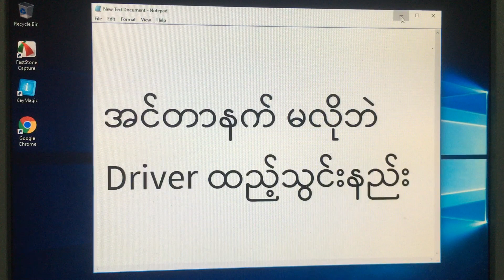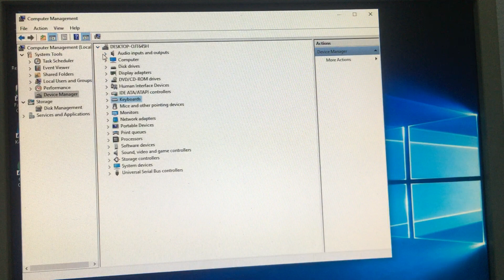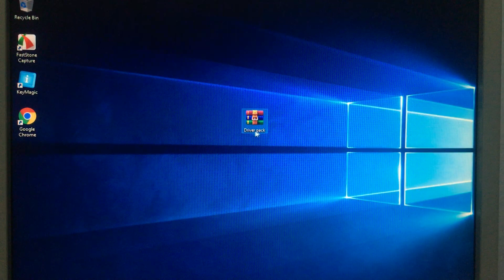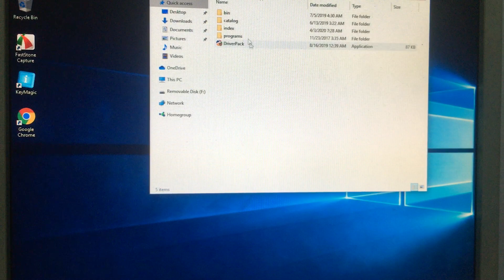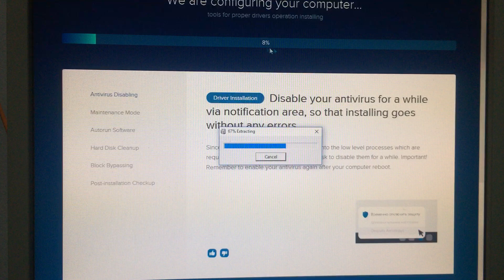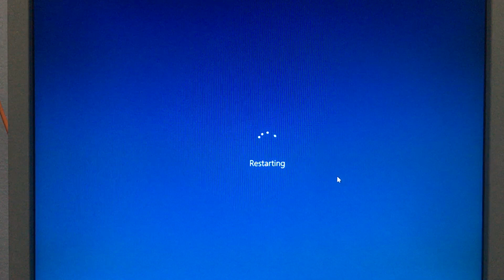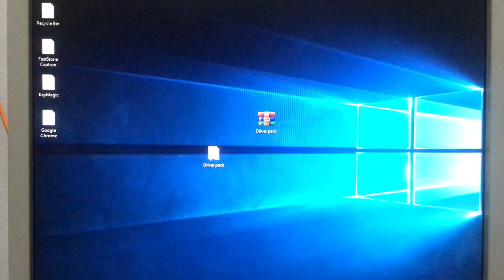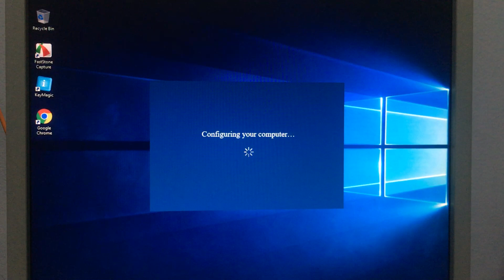အင်တာနက် မလိုဘဲ Driver ထည့်သွင်းနည်း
အားလုံးပဲ မင်္ဂလာပါခင်ဗျာ

အဆင်ပြေကြပါစေနော်